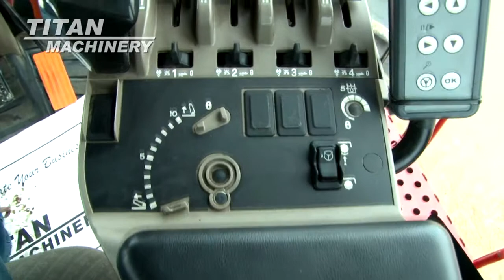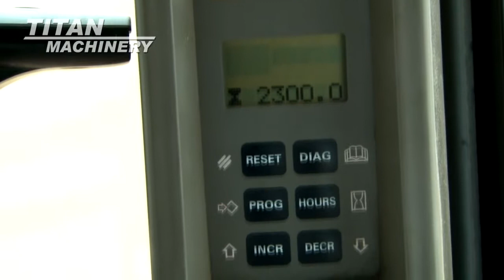2005 Case IH STX375 Sold on ELS!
SOLD!
For Sale Used 2005 Case IH STX375 Tractor SOLD serial# JEE0106033 stock# 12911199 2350 hours
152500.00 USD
• Stock #: 12911199
• Category: For Sale
• Status: SOLD
• Class: Used
• Available: Immediately
• Make: Case IH
• Model: STX375 Diesel
• Year: 2005
• Serial#: JEE0106033
• Est Hours: 2350
• Horsepower: 375 Eng
• Scraper Tractor: No
• Deluxe Cab: Yes
• Enclosure: Cab/Air
• Cab Suspension: No
• Cab Seat: Air
• Seat Condition: Very Good
• Passenger Seat: Yes
• GPS Sat Nav: Yes
• GPS Navigation Ready: Yes
• Rear Remotes: 4
• Front Remotes: None
• Mega Flow Hyd.: No
• Front Fenders: Yes
• Hyd. Flow Control: Yes
• Lift Assist: No
• Creeper Transm.: No
• Transmission: Power Shift
• Speeds Forward: 16
• Speeds Reverse: 2
• Shuttle-Shift: Collar
• Differential Lock: No
• Quick Hitch: No
• 3 Point Hitch: No
• Front 3 Point Hitch: No
• Front Tire/Track Size: 20.8x46 70%L 70%R
• Front Duals: Yes 70%L 70%R
• Front Triples: Yes 70%L 70%R
• Rear Duals: Yes 70%L 70%R
• Rear Triples: Yes 70%L 70%R
• Tire Make: Goodyear
• Axle: Bar Standard
• Front Suspension: No
• Ground Radar: Yes
• Will Transfer: Yes
• Warranty: No
• Extended Warranty: No
• Ext. War. Available: No
• Front End Loader: No
• Paint Condition: Very Good
• Cab Cond: Very Good
• Overall Condition: Very Good
• Price: 152500 USD 1525000